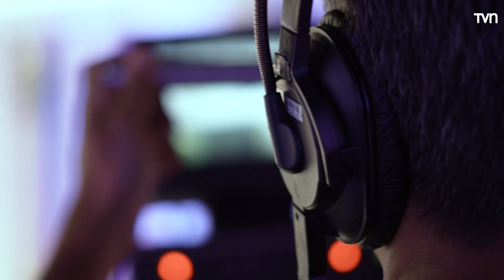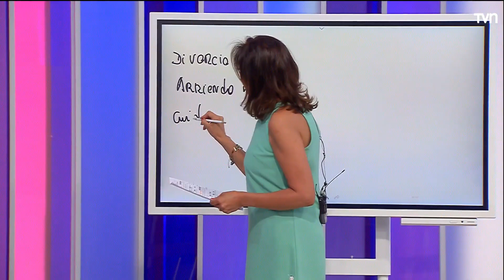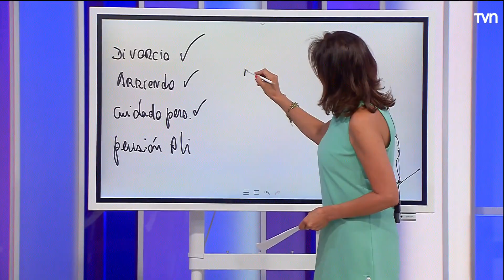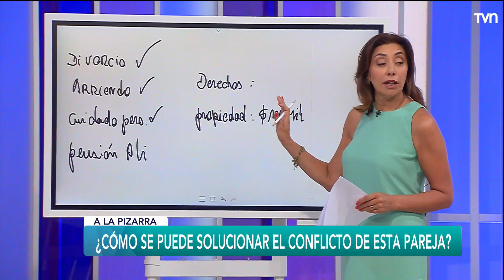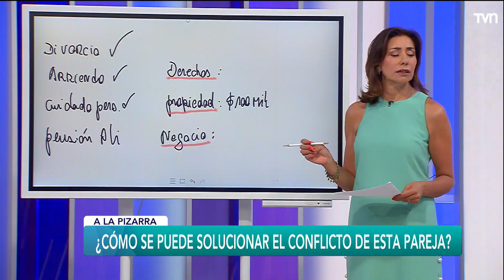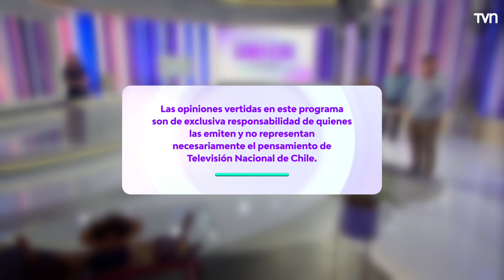Carmen Gloria a tu servicio | Capítulo 27 de febrero: Vestigios de un amor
Héctor viene a exigir el divorcio a su expareja, acusa que nunca se hizo cargo de sus hijos.